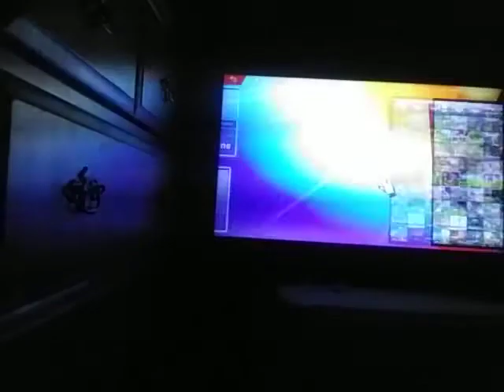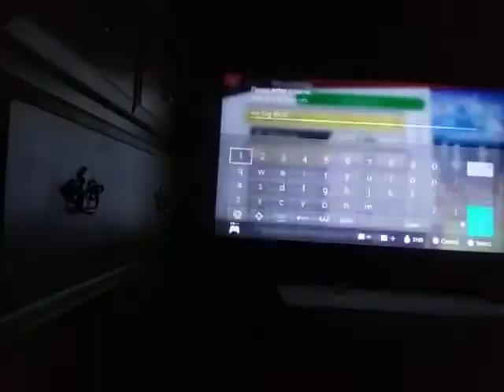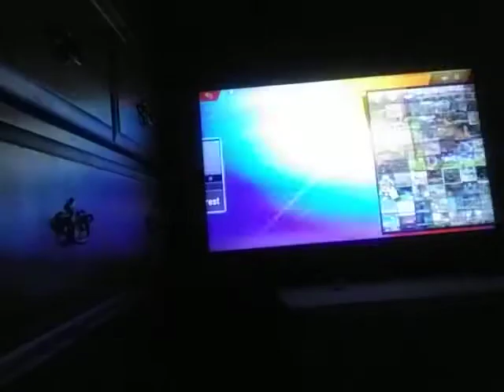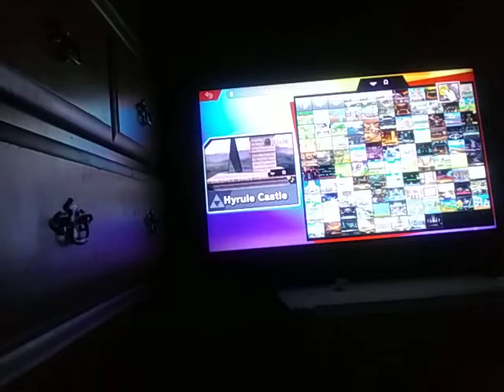super Smash Bros Ultimate